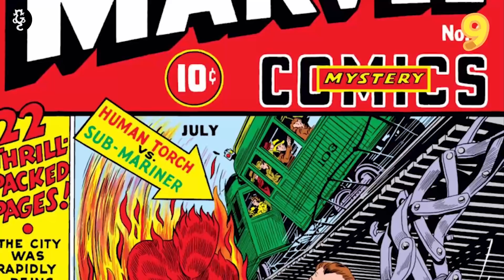TOP 9 mejores EVENTOS de MARVEL | Favoritos de Gatto Comics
Con ustedes, nuestro top 9 de los mejores eventos de Marvel Comics. Haciendo un repaso con las mejores historias de la editorial, descubre algunos de los mejores trabajos que tienen para nosotros.

¡Y en Twitter!
¡Y no olvides visitar nuestra página web!

CRÉDITOS

Guión y edición por: Jorge Valder
Narrado por: Jorge Valder